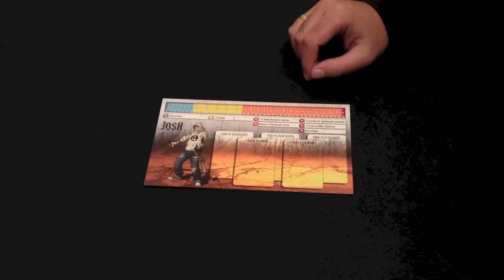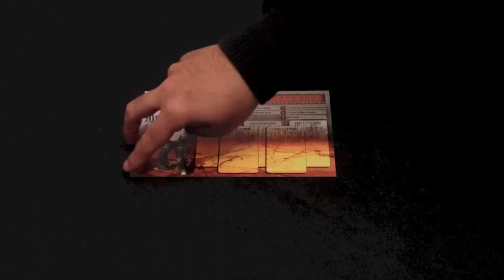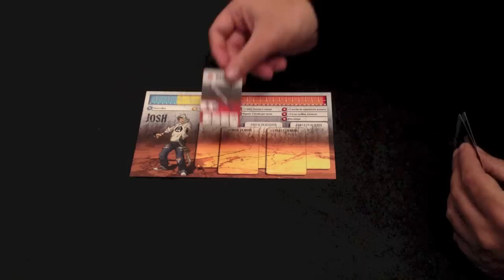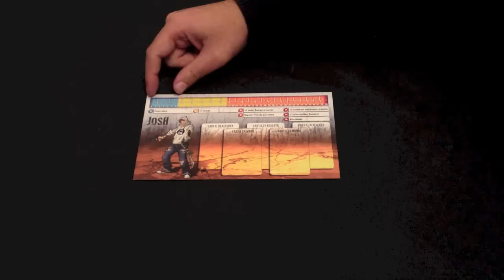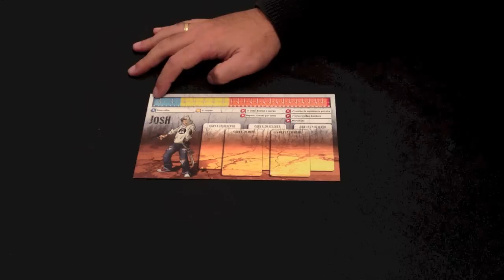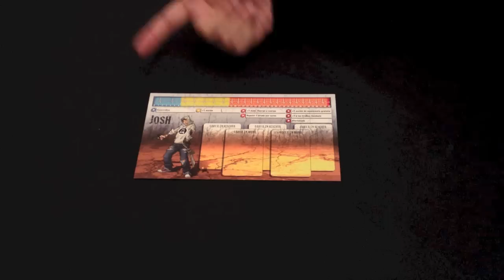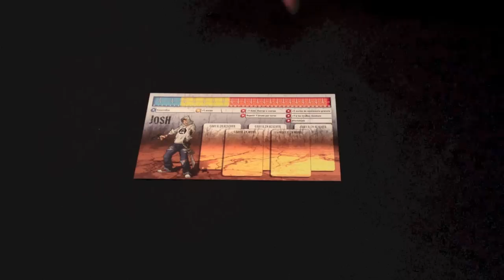J04E03 - Tarjetas de Superviviente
Las tarjetas de los Supervivientes del juego de tablero Zombicide